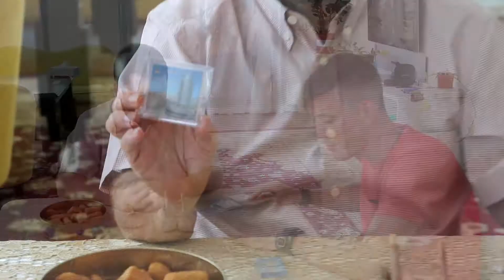Артур Гиниятуллин в гостях у Исмагила Шангареева